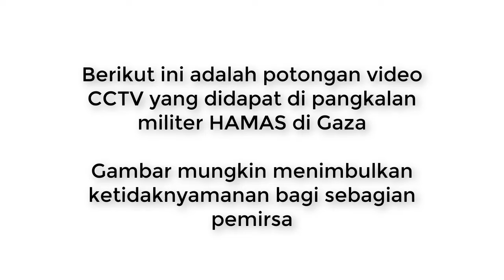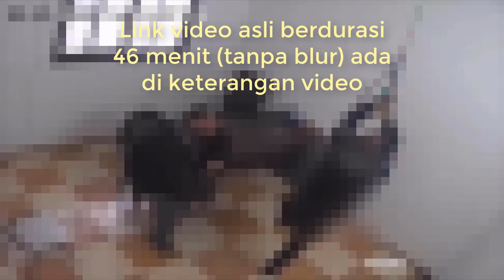Inilah Perlakuan HAMAS Kepada Orang PALESTINA Di Gaza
Beberapa hari yang lalu IDF menerbitan potongan video yang didapat di pangkalan militer Hamas di Gaza. Video tersebut menggambarkan bagaimana Hamas memperlakukan orang-orang Palestina di Gaza.

Ikuti kegiatan doa rutin:

Doa Rosario Latin (3 Misteri), setiap Kamis jam 20.00 WIB
Ikuti via zoom:
Meeting ID: 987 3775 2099
Passcode: rosario

Doa Mazmur Yesus, setiap Jumat 21.00 WIB
Ikuti via zoom:
Meeting ID: 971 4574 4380
Passcode: mazmur

Doa Rosario Sabtu Pertama, setiap Sabtu pertama, jam 20.00 WIB
Ikuti via zoom: